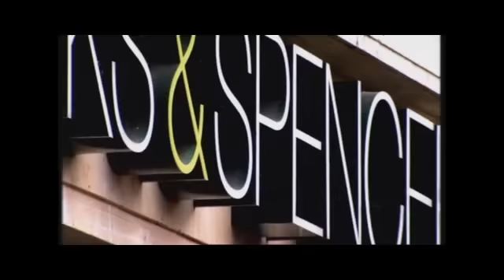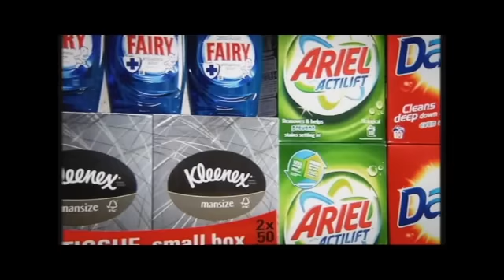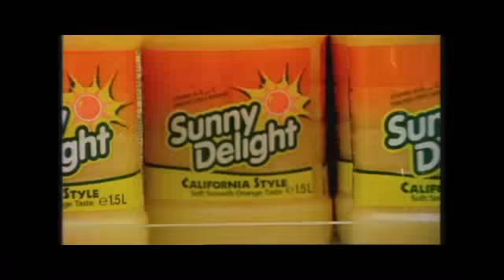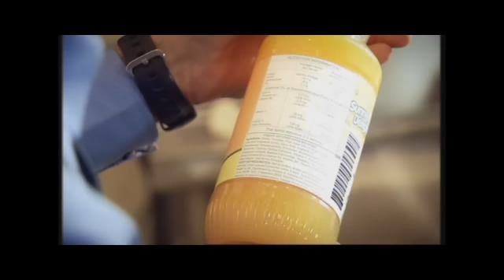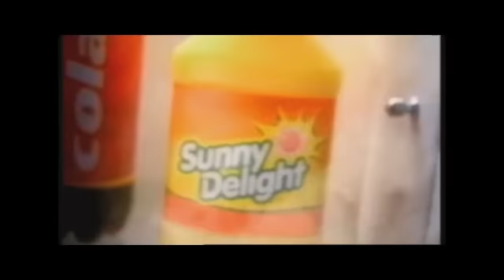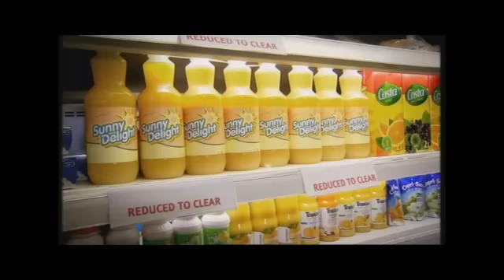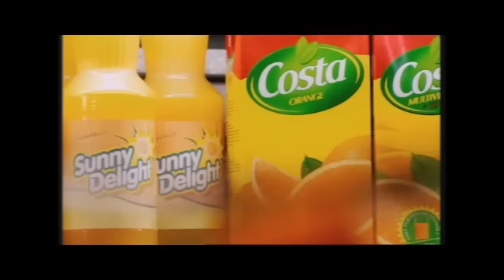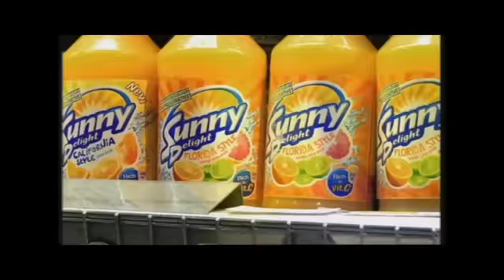Business Nightmares: Marketing Mess-Ups Pt 1 of 4